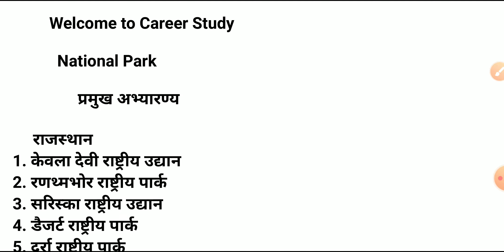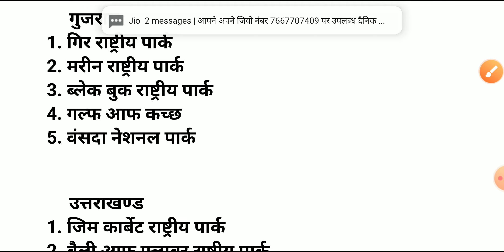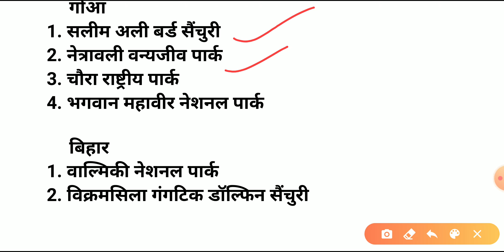List of National Park in india || static gk important national park | भारत के प्रमुख राष्ट्रीय पार्क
List of National Park in india || static gk important national park || भारत के सभी प्रमुख राष्ट्रीय पार्क